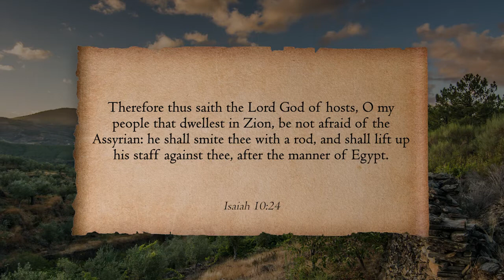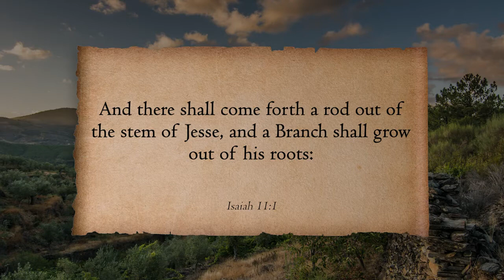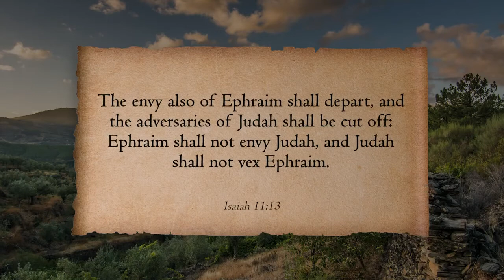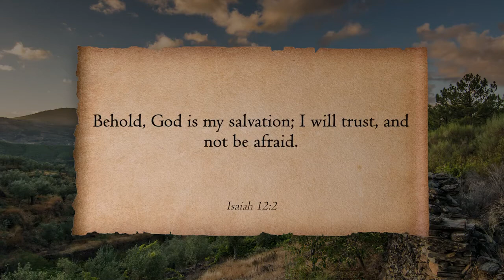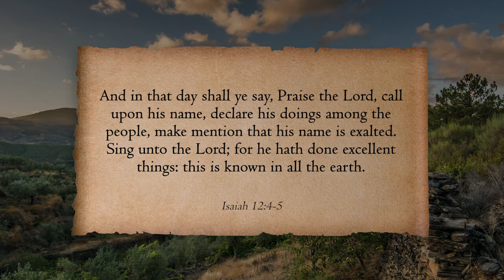Jehovah is Salvation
Tyler and Taylor discuss how Jehovah is Salvation